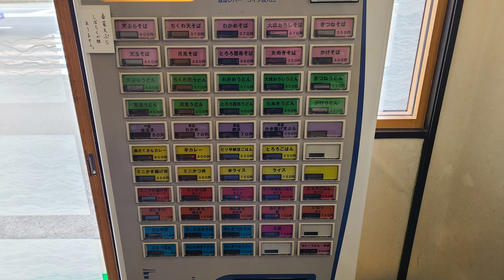川崎区 浜そば 立ち食いそば 蕎麦 ソバ 天ぷらそば 🍜